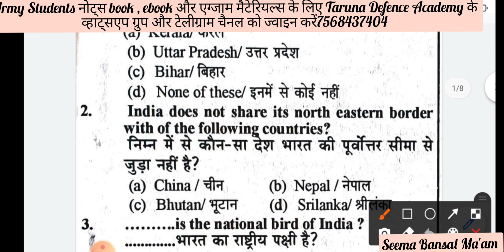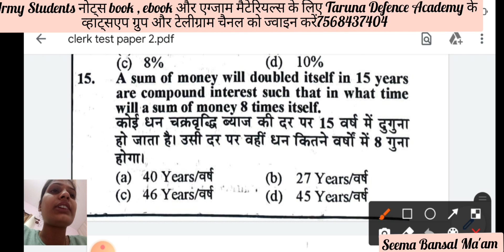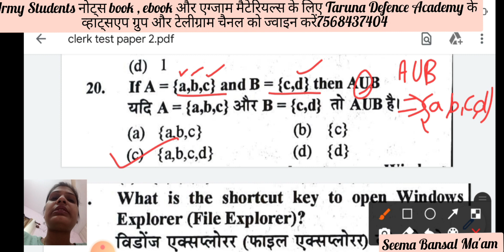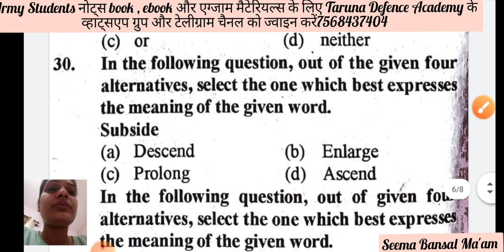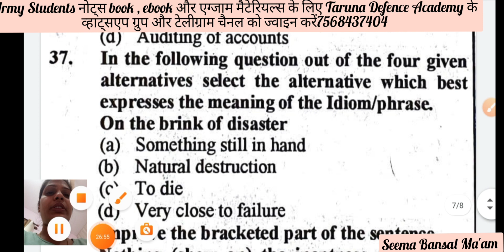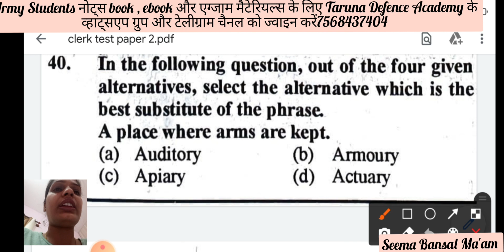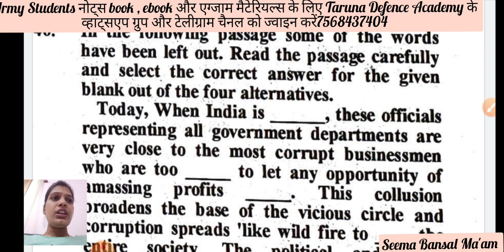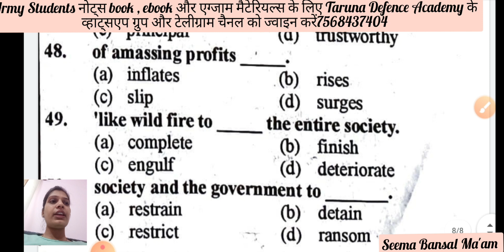Army Sample Model Practice Paper test-23 | ARMY Clerk July Exam ARMY Book | ARMY GD, Clerk, Tech,TDN